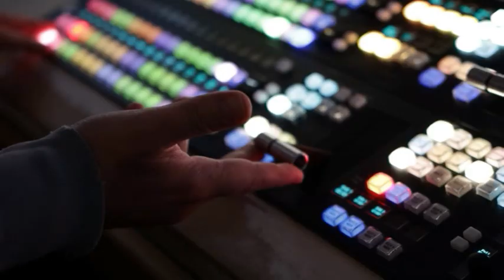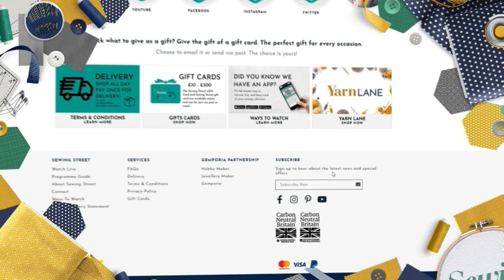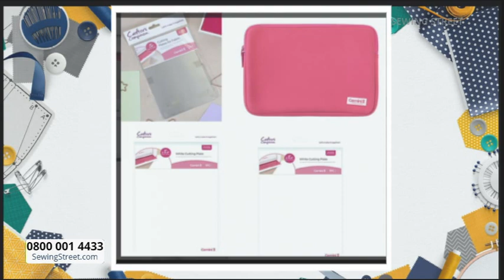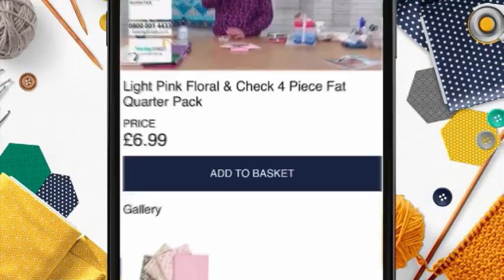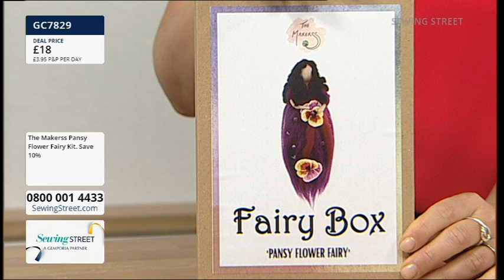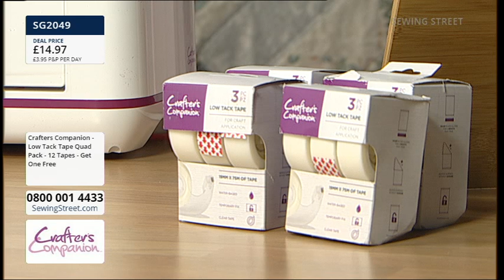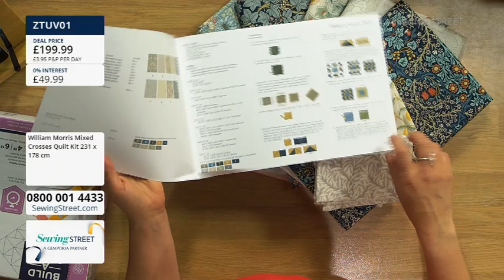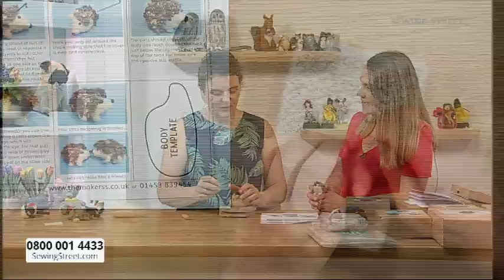Sewing Street – 20 06 2023 – Join Rosie for Crafters Companion and Steffi Stern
HOUR 1: 0:02:00
William Morris Miss It Miss out

HOUR 2: 1:02:00
Crafters Companion - Gemini II

HOUR 3: 2:02:00
Fairies Felting Kits

HOUR 4: 3:02:00
Crafters Companion Totally Tiffany Tote

HOUR 5: 4:02:00
Tatty Teddy & Animal Felting Kits